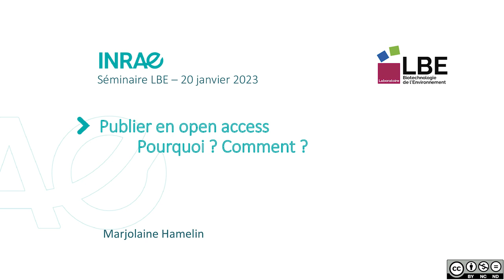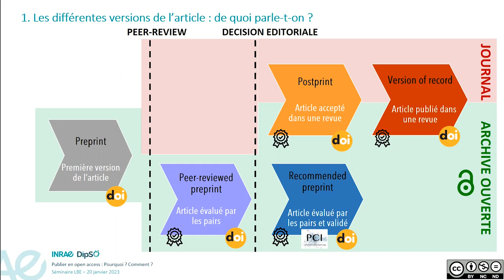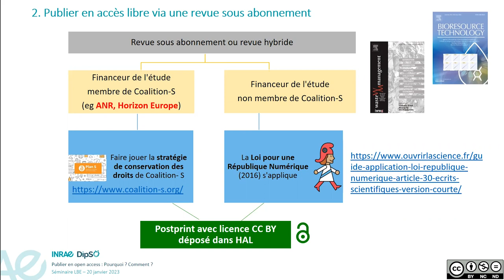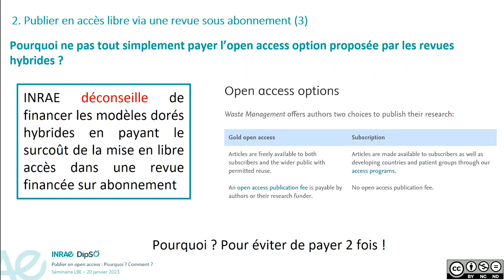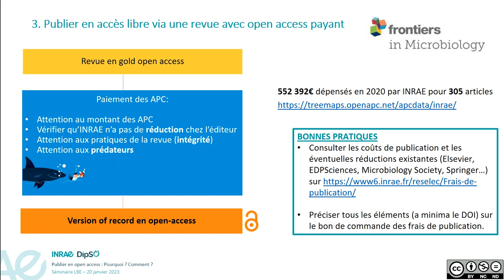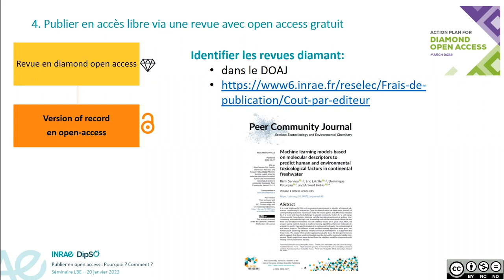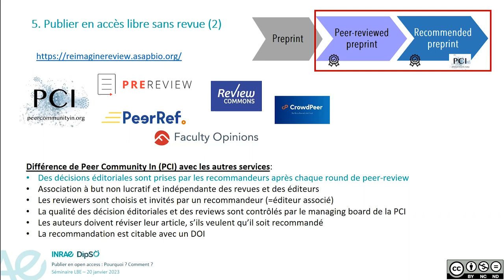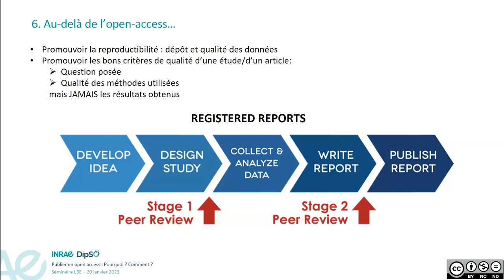Séminaire de M. Hamelin (INRAE - DipSo) (20/01/2023) - Publier en Open Access : Pourquoi ? Comment ?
Séminaire de Marjolaine Hamelin (INRAE - DipSo) (20/01/2023) - Publier en Open Access : Pourquoi ? Comment ?